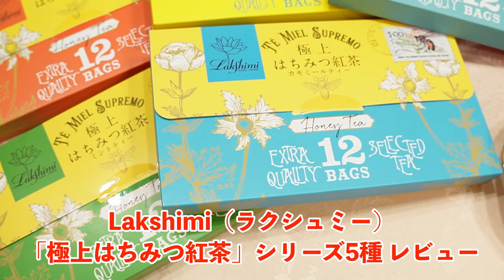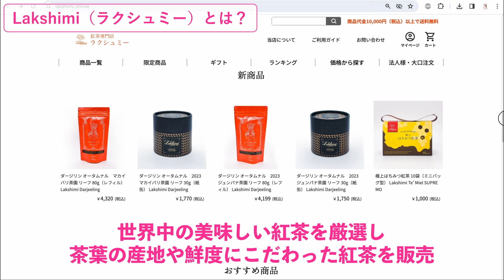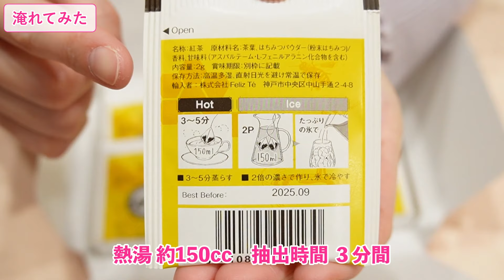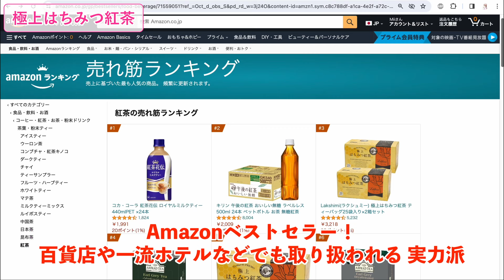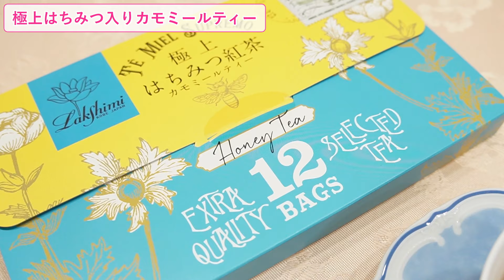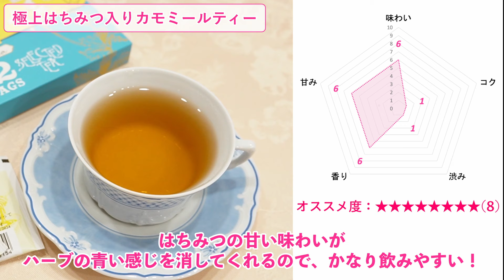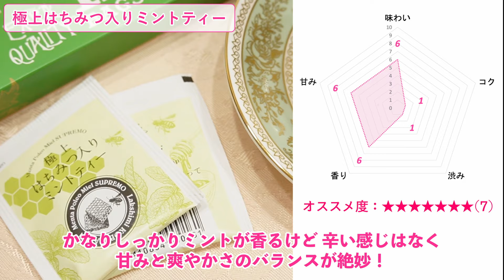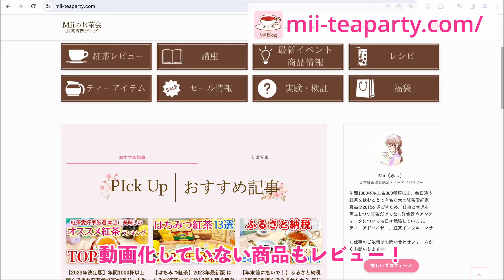【はちみつ紅茶レビュー】ラクシュミー「極上はちみつ紅茶」シリーズ 全種飲んでみた！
今回は、Lakshimi (ラクシュミー)の「極上はちみつ紅茶」シリーズ5種類を全種レビューします！

極上はちみつ紅茶 ハニーレモンティー
極上はちみつ紅茶 ハニーフルーツティー
極上はちみつ入りカモミールティー
極上はちみつ入りミントティー

◆動画目次
0:00 - オープニング
1:00 - 動画概要
2:24 - ラクシュミーとは？
3:19 - 商品情報
4:43 - レビュー
5:04 - 極上はちみつ紅茶
6:29 - ハニーレモンティー
7:40 - ハニーフルーツティー
9:15 - カモミールティー
6:12 - ミントティー
12:00 - まとめ
12:47 - エンディング

匿名のメッセージは「マシュマロ」からどうぞ！